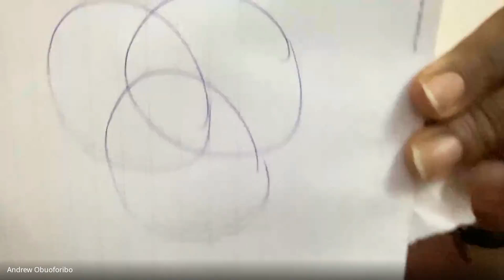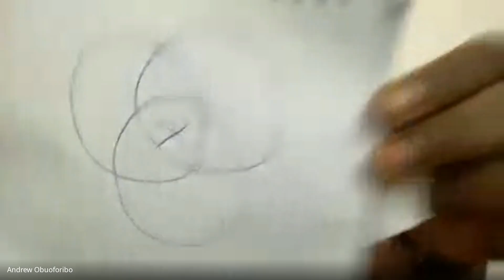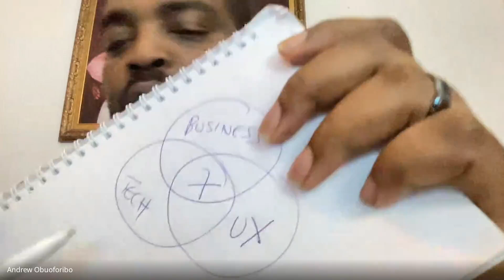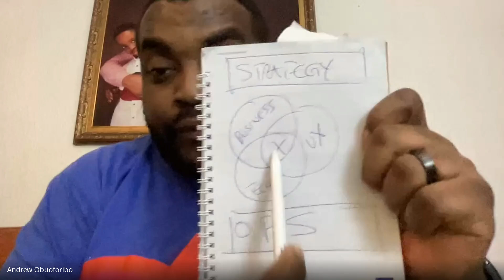INTERVIEW PREP SESSION EP6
Listen to some community members play out an interview scenario for a product manager role. Majority of the popular interview questions are asked and treated.

ABOUT US
People in Product is a volunteer-driven community of Product Managers making measurable impact and helping one another grow. Through our various products and community initiatives, we provide product people with the support they need to build meaningful careers.

LinkedInlinkedin.com/company/peopleinproduct-community